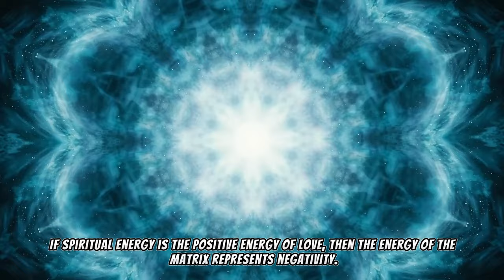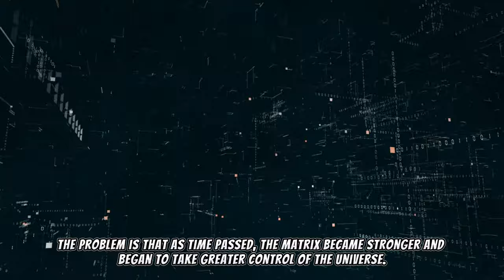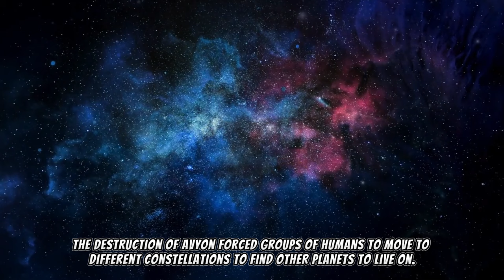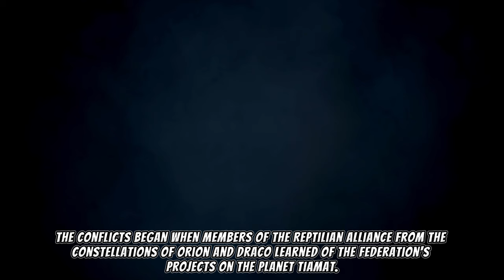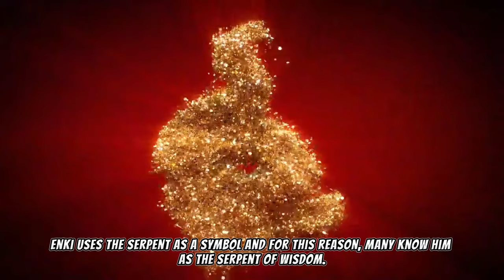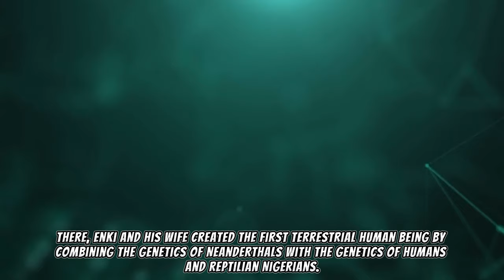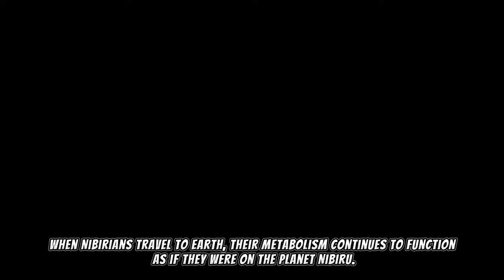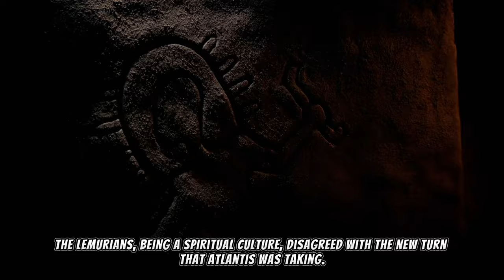The Anunnaki Secrets You Were Never Taught! The True Origin of Humanity.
Discover the mindblowing truth about the Anunnaki - an ancient extraterrestrial race of human-reptilian hybrids from the planet Nibiru who heavily influenced and even shaped human origins on Earth. The Anunnaki came to our planet over 400,000 years ago, creating modern humans by genetically modifying primitive Neanderthals and infusing them with Anunnaki DNA.

For millions of years, the Anunnaki oversaw the development of human civilizations like Lemuria and Atlantis, imparting advanced knowledge and technology. But the Anunnaki were also divided, with some seeking humanity's spiritual evolution and others, like the infamous Anunnaki leader Marduk, seeking to enslave and dominate humans.

The ancient legends, texts, and artifacts we consider "mythology" actually record real events and interactions between humans and the Anunnaki origins of mankind. From biblical stories to ancient Sumerian texts, the gods described were actually the Anunnaki. The Vatican and secret societies like the Illuminati, whom the Anunnaki reptilian overlords telepathically controlled, have hidden and erased this true Anunnaki origins story of humanity for millennia.

Prepare to have your mind blown by the shocking revelations of how the Anunnaki shaped human history, genetics, religions and civilizations in this eye-opening exploration of our forbidden Anunnaki origins!